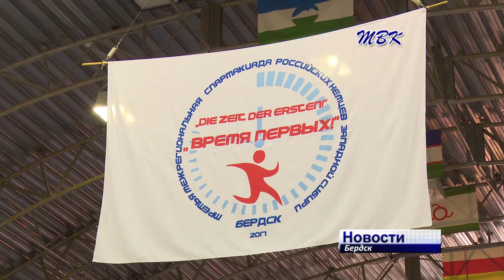Третья межрегиональная спартакиада российских немцев